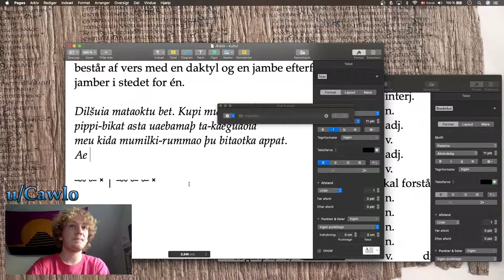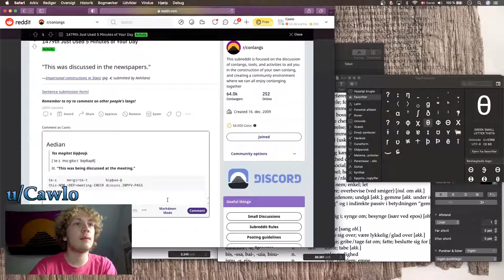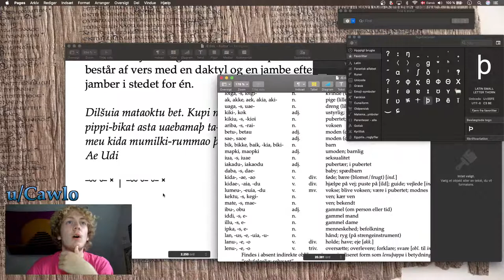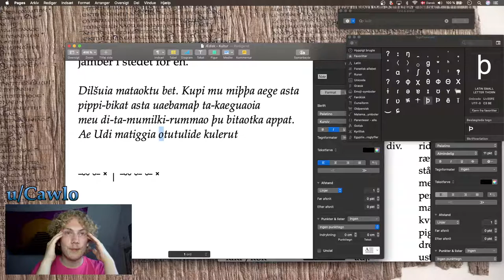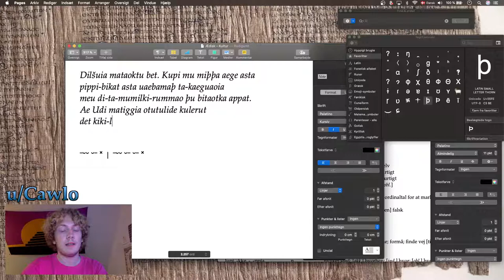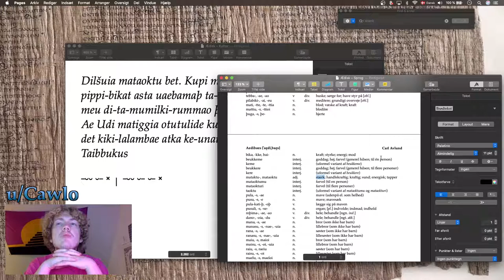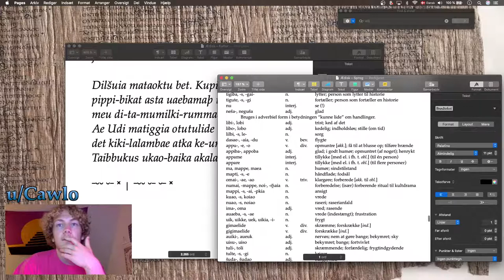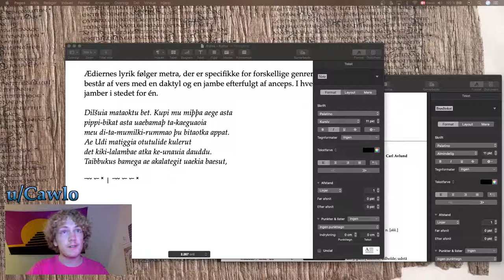Aedian poetry and worldbuilding | Cawlo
Cawlo writes poetry in Aedian. Conlanging and worldbuilding are bound to ensue!